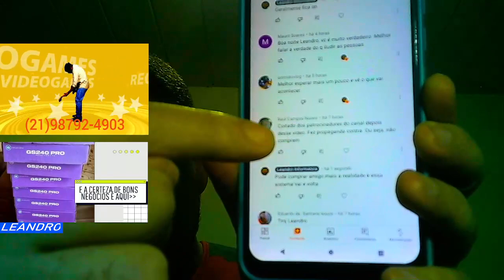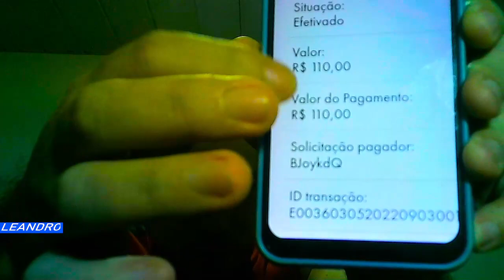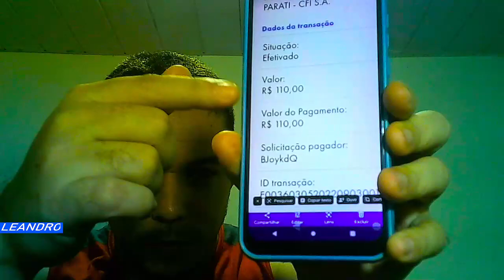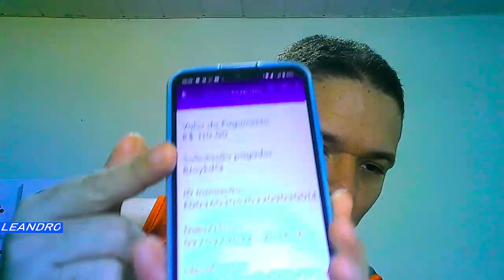ENTENDAM O PORQUE EU ALERTEI SOBRE NÃO SE ILUDIR NO SITEMA